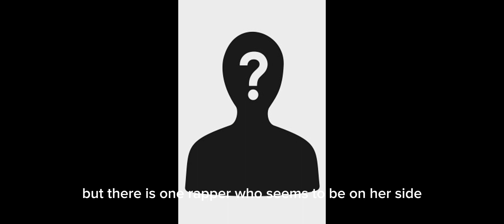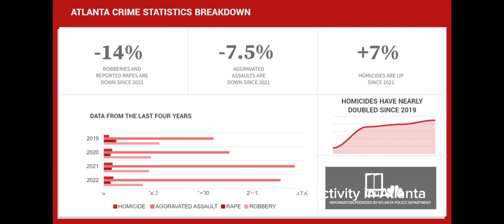Fani Willis and The mystery Rapper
Fani Willis is not only a district attorney, but also a secret rapper who uses her music to spread a message of peace and justice. In this video, we explore her rap career, her motivations, and her impact on the community.